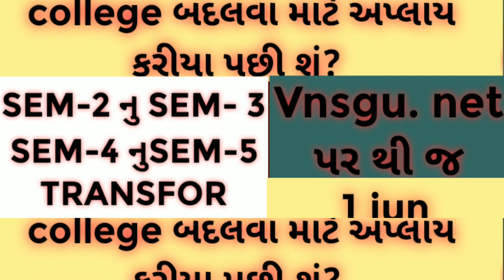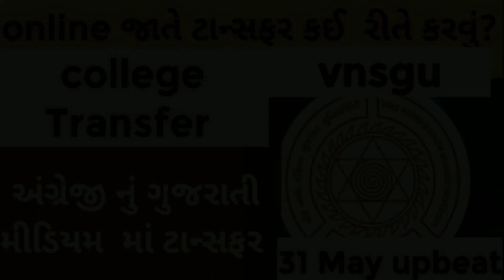||college transfer presses 1jun 2022||vnsgu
ONLIN EXAME BUTTON=QUESTION, BOOKMARK , INVALID મતલબ જાણીએ 👍

sem-૩na student mate Acc-2

Mcqs

 Economicsem
Mcq

Mimp mcq

Acc

sem-2
sem-4
 sem-3
s. y. becom
વીરનર્મદ સાઉથ ગુજરાત યુનિવર્સિટી
vnsgu
 Mcq:

 Mcq

y
 𝗧. 𝗬. 𝗕. 𝗖𝗢𝗠/𝗦𝗘𝗠-𝟱 𝗧𝗘𝗟𝗘𝗚𝗔𝗥𝗠 𝗖𝗛𝗔𝗡𝗘𝗟

FFS_ T.Y.B.Com/sem-5

𝗠𝗖𝗤𝗦 𝗩𝗜𝗗𝗘𝗢 𝗟𝗜𝗡𝗞

T. y. b. com / sem-5

B. R. F.  part-1

t. y. b. come sem-5 mcqs
ટૂંકા દાખલા:1 to 8

ચોખ્ખા નફામાં ગુણોત્તર સૂત્ર

 સંચાલન ગુણતર

fy. bcom. sem. 1  mcqs
sy. bcommcq

Friend to Friend study📚🤩
Commerce /study
Motivation
Information

મળીયે નેક્સટ વીડીઈઓ મા. 👌👌👌👏👏👏😇😇😇👉👉👌👌👌